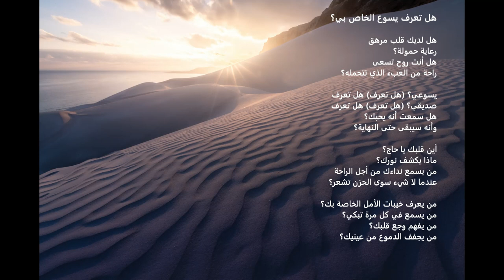"هل تعرف يسوع الخاص بي؟" مع كلمات الأغنية (Yemen)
"هل تعرف يسوع الخاص بي؟" مع كلمات Acapeldridge۔

إشعياء 55:11:
“هكذا تكون كلمتي التي تخرج من فمي. لا ترجع اليّ فارغة بل تعمل ما سررت به وتنجح فيما ارسلتها له.”